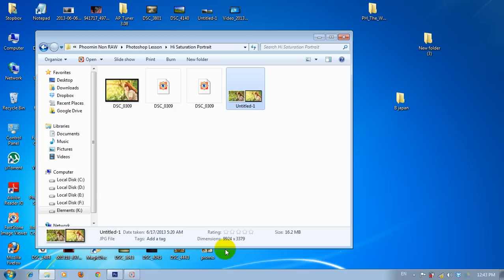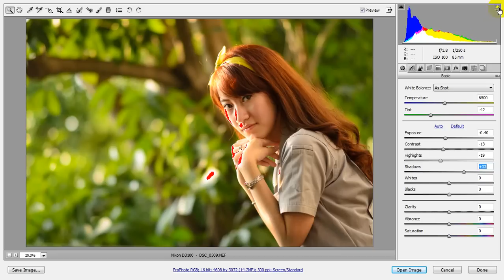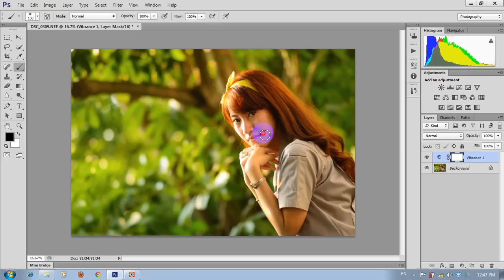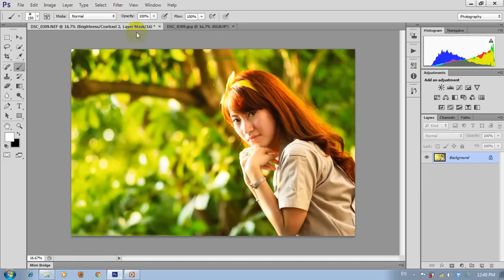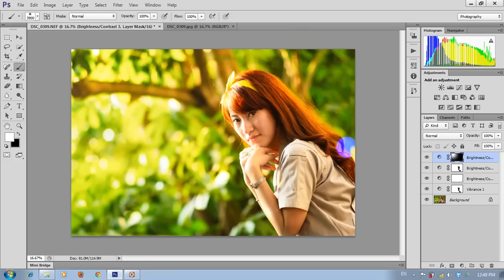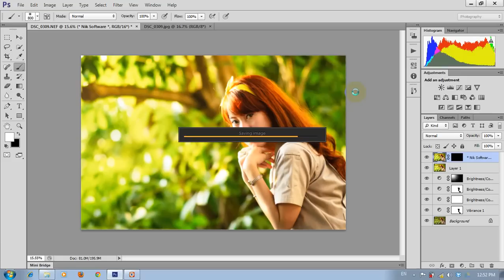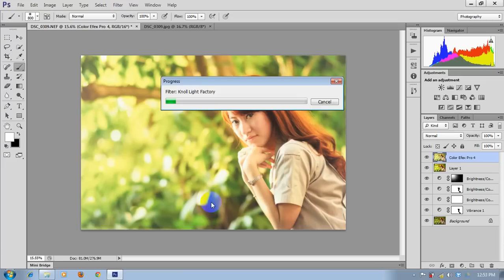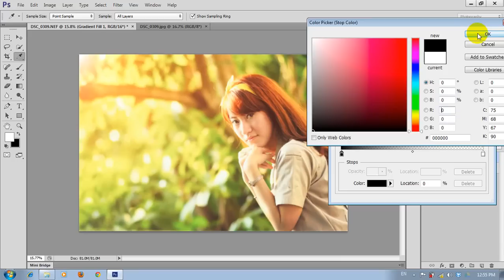Hi Saturation Portrait Photoshop Tutorials By Stopbox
วันนี้มาดูการทำภาพ Portrait เเนวสดใสกันสักหน่อยดีกว่าคร๊าบบบ ^o ^